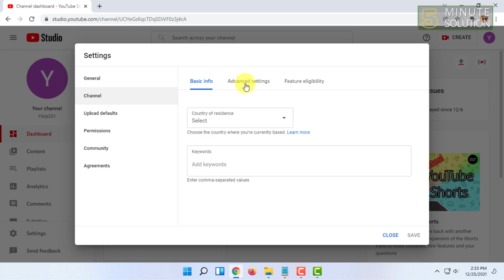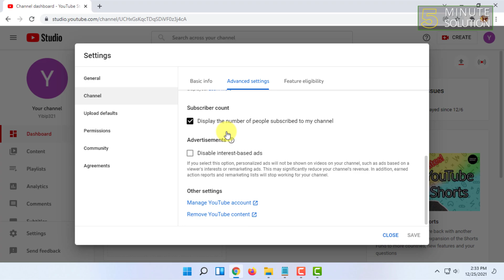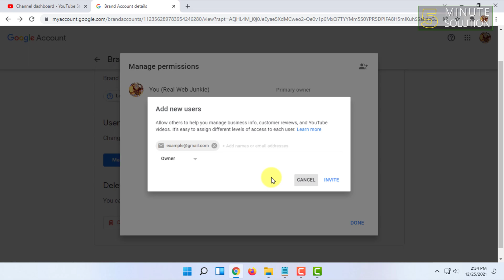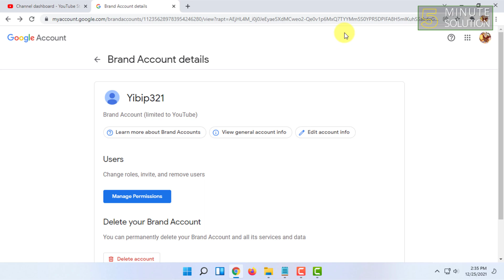How to change your YouTube email 2024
Do you want to know How to change youtube email ? Here are the steps by steps guide to change youtube email ? . Visit here to know more...

▼ Related Keywords ▼

"how to change youtube account"
"youtube gmail"
"how do i change my youtube account from personal to business"
"how to transfer a youtube account to another email "
"change youtube email reddit"
"how to change your youtube email "